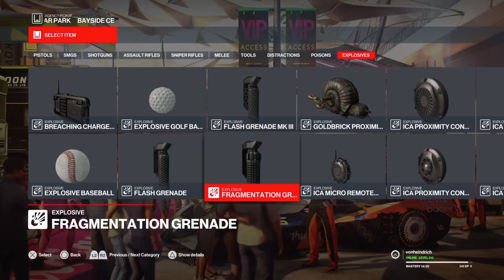HITMAN 3 | K.E. Challenge #12 | Miami | A Silver Tongue